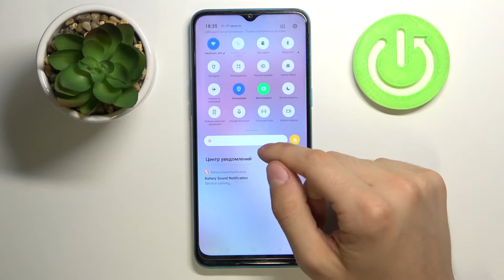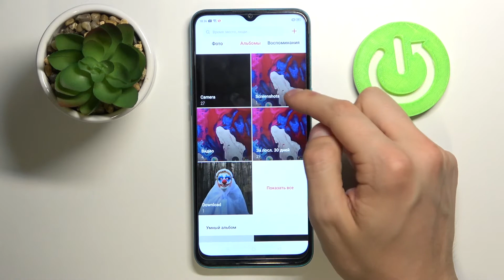КАК ВКЛЮЧИТЬ ЗАПИСЬ ЭКРАНА Realme 5i? ЗАПУСК ЗАХВАТА ЭКРАНА на Realme 5i!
Сегодня поговорим с вами о том как активировать запись экрана на Realme 5i!

Разберёмся как её активировать. Скачивать и устанавливать ничего не нужно.

Если вы хотите записать контент с экрана Realme 5i, тогда вам нужно включить захват экрана. Вы можете не знать как его активировать на Realme 5i, поэтому мы подготовили для вас этот ролик. В нём мы покажем и расскажем вам как записать контент с экрана Realme 5i всего за несколько простых шагов.

Как активировать запись экрана на Realme 5i? Как на Realme 5i включить захват экрана? Как записать контент с дисплея Realme 5i? Как запустить запись экрана на Realme 5i? Где сохраняются записи экрана на Realme 5i?